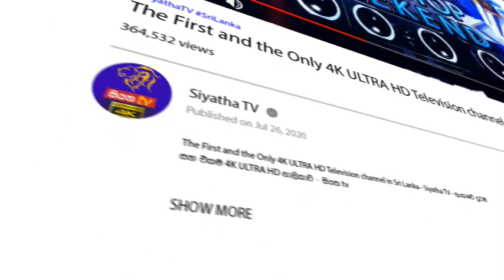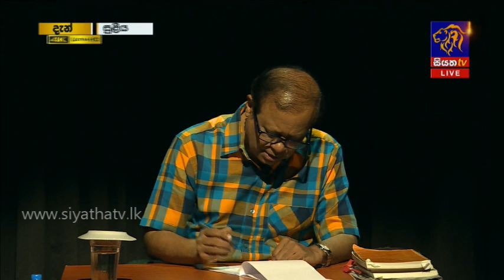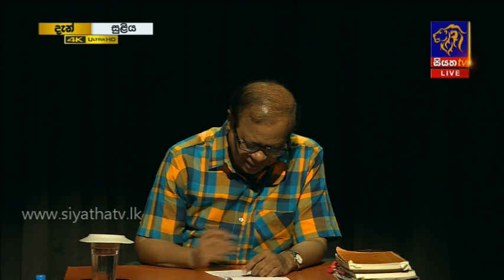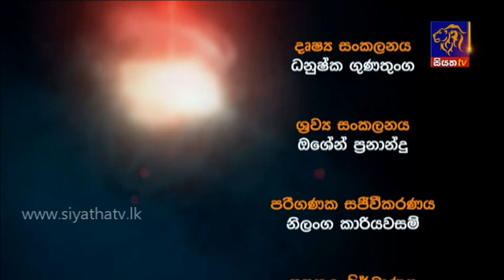SULIYA - සුළිය | Episode 24 | 10 - 06- 2020 | Siyatha TV